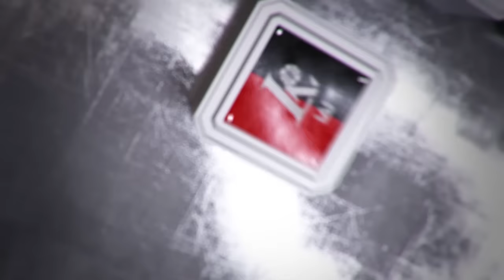V. Šeškus: „Esu patenkintas, kad senus metus palydime tokia gaida"